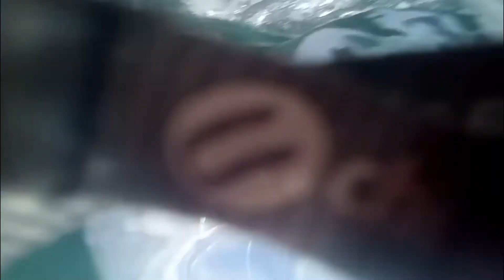GUSTO KO LANG MAKITA YUNG MGA CORALS SA ILALIM NG DI LUMULUBOG YUNG FACE KO